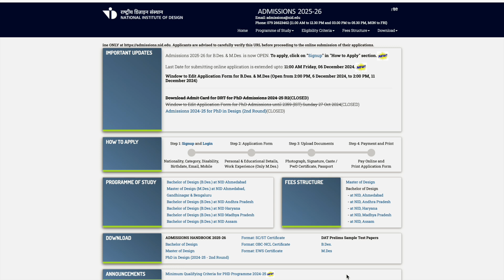NID Application form date extended